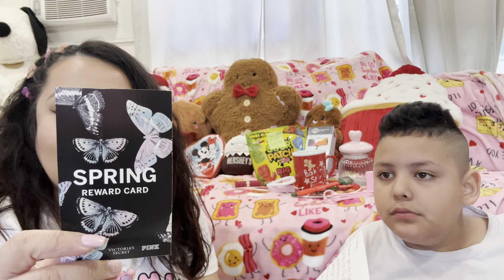Unboxing Some Sub Love Mail! Thanks so much!❤️ #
Thank you so much to all my subscribers who take the time and send us such beautiful things. ￼ we truly appreciate it so much and love you all 💛 ￼